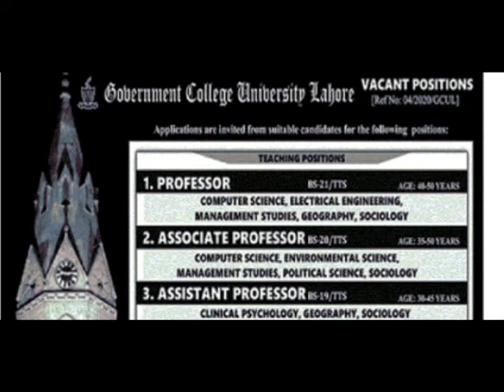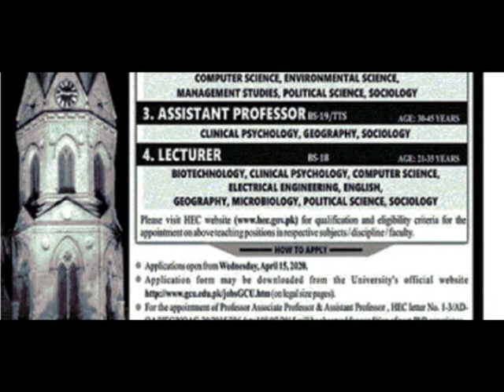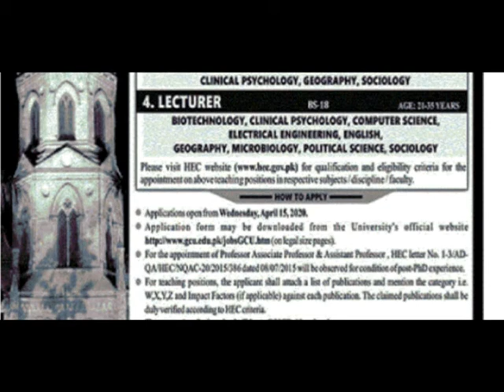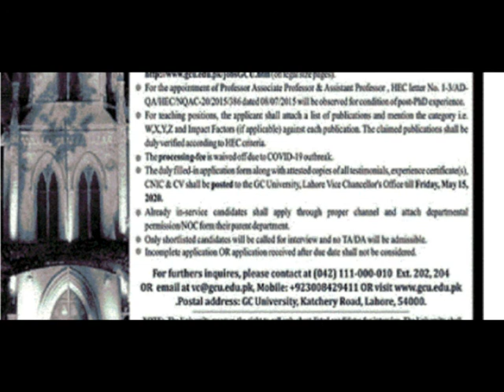Teaching GC University Lahore Jobs 2020 April Application Form Teaching Faculty & Others GCU Latest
=== Teaching Faculty ===
=== BPS-21/TTS ===
Computer Science
Electrical Engineering
Management Studies
Geography
Sociology
=== BPS-20/TTS ===
Computer Science
Environmental Science
Management Studies
Political Science
Sociology
=== BPS-19/TTS ===
Clinical Psychology
Geography
Sociology
=== BPS-18 ===
Biotechnology
Clinical Psychology
Computer Science
Electrical Engineering
English
Geography
Microbiology
Political Science
Sociology

apply
GC University Lahore Jobs 2020 April Application Form Download Online
Please visit the link below to Download Application Form for GC University Lahore Jobs 2020 April Online: